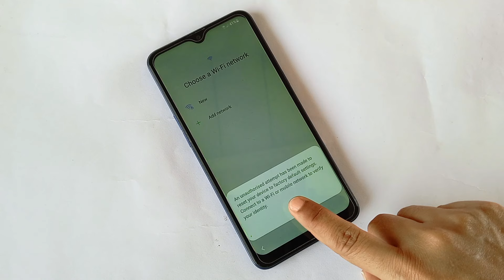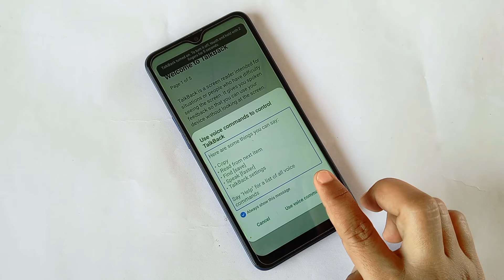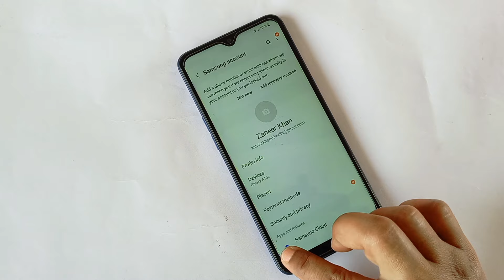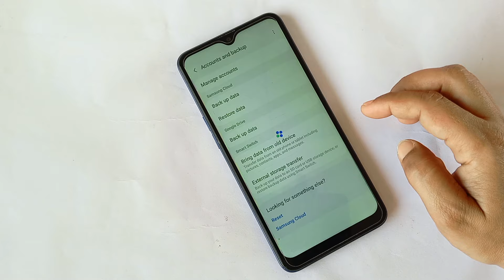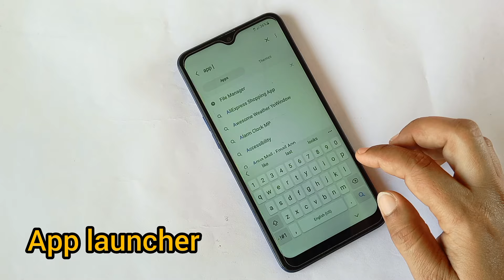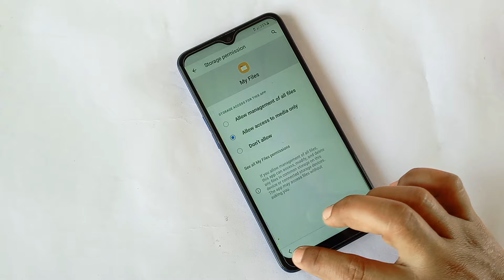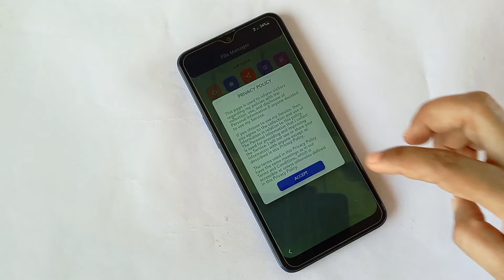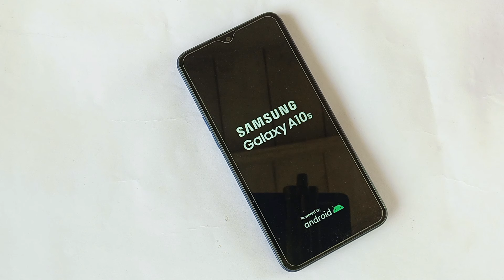Finally New Security 2024 All Samsung FRP Bypass Android 12/13/14 Without Pc | No *#0*# - ADB Fail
Discover the latest security bypass method for all Samsung devices in 2024! In this video, we will guide you through the step-by-step process of bypassing the FRP (Factory Reset Protection) on Android 12, 13, and 14 without the need for a PC or using the *#0*# code. Say goodbye to ADB Fail errors and unlock your Samsung device effortlessly. Stay up-to-date with the most effective FRP bypass techniques.

samsung a30s frp bypas 2024

REGARDS:
MaxRoms: